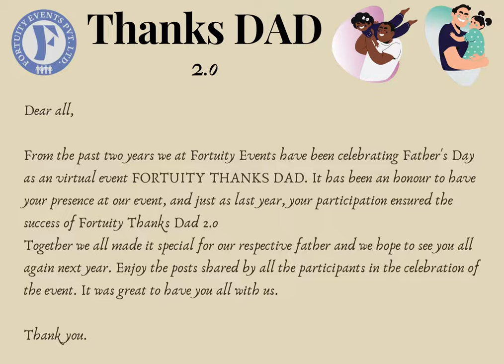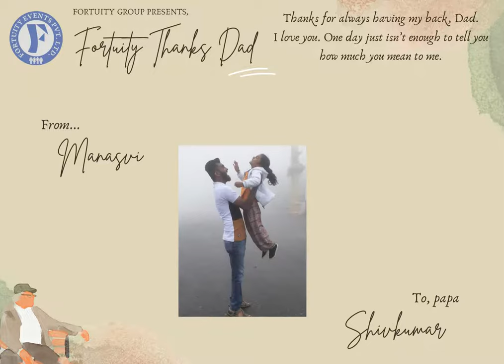FORTUITY THANKS DAD 2.o || FATHER'S DAY CELEBRATION 2021 || VIRTUAL EVENT (Fortuity Events Pvt Ltd)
After success of 2020 Father's day celebration, we celebrated Fortuity Thanks Dad again with all of you people, Presenting here the collection of special moments people participated and shared with us while celebrating with their dads on the occasion of Father's Day, 2021.

Note for our Dad's :
They'll never show how much they love us, they'll never care if they don't have anything for themselves just to make all our wishes complete, Thanks to the man whose marks will forever be embedded in our hearts.